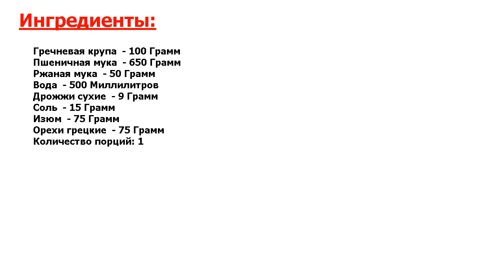★КЛАССНО!★ ГРЕЧИШНЫЙ ХЛЕБ ★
★Это идеально! Невероятно вкусный, ароматный, с легким привкусом гречки и хрустящей корочкой домашний хлеб● Достаточно простой в приготовлении, так что даже новички в хлебном деле получат великолепный душистый хлеб●